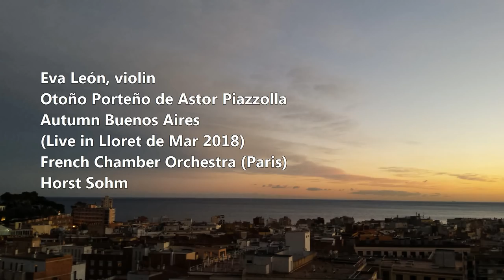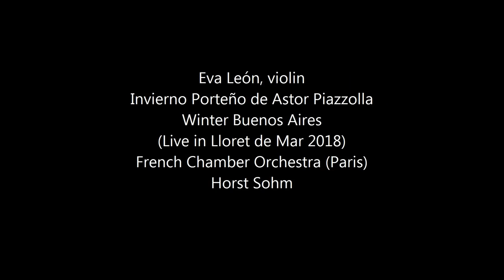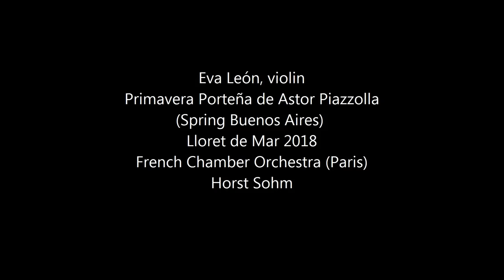Astor Piazzolla - The Four Seasons (complete)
Eva León (violin) performs The Four Seasons of Buenos Aires by Astor Piazzolla - French Chamber Orchestra, Paris · Horst Sohm (Conductor)  Las Cuatro Estaciones Porteñas de Piazzolla:
Otoño Porteño (00:00)
Invierno Porteño (08:17)
Primavera Porteña (16:12)
Verano Porteño (22:31)

Acto inaugural de la Fundació Climent Guitart, 20 de agosto de 2018 en Lloret de Mar
Concert solidari a beneficio de Aspronis

Thanks to/Especial agradecimiento:
Fundació Climent Guitart
Rotary Club Lloret de Mar
Parròquia Sant Romà de Lloret de Mar

French Chamber Orchestra (Paris):
Violin I: André Rebacz, Christian Raverdel, Dan Danilescu, Marta Garcia Patos
Violin II: Irma Huvet, Christine Massetti, Nathalie Guénet
Viola: Florence Guénet, Luis Martínez
Cello: Magda Rebacz, Patricia Cosano
Double bass: Miquel González
Harpsichord: Jordi Ribell
Director: Horst Sohm

Check the channel info, there you will find an email adresse,